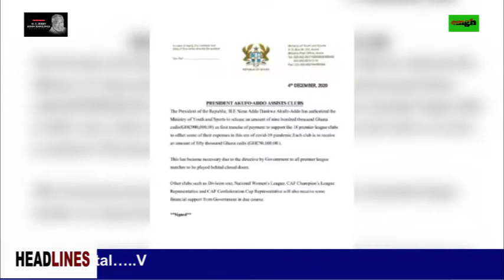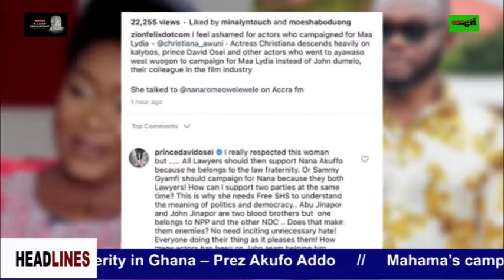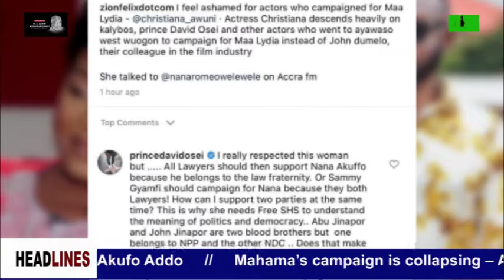CMGH NEWS: Mahama campaign has collapse--Nana Akufo Addo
Mahama campaign has collapse--Nana Akufo Addo